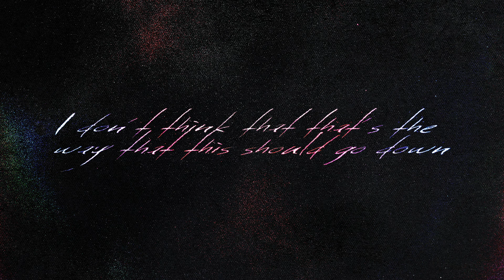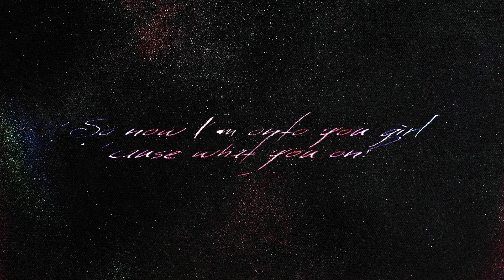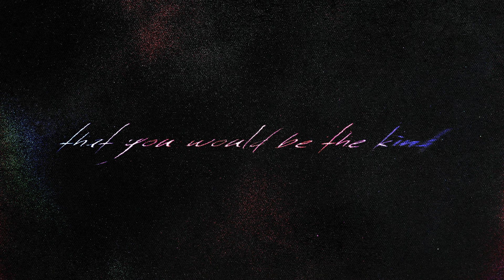Ashley Zeal - P.O.V (Memories) (Official Lyric Video)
Written By: Ashley Zeal
Prod. By: DANNYEBTRACKS (@dannyebtracks)
Art By: LOH Visuals (@lohvisuals)

Lyrics:

[1st Verse]

Girl we’ve been playing this game for too long,
Thought I could see a life with ya,
But now I think it’s time to move on,

Said you wanna go back and do things different,
Well girl I don’t feel the same,
They say things happen for a reason,
So there’s a reason why it happened this way,

I could stick around,
I don’t think that that’s the way that this should go down,

And now…

[Hook]

Are memories of you,
And when we’d make some personals from my point of view,

Said all that I have,

[2nd Verse]

Seems like your  friends have been in your ear,
‘Cause you be talkin’ ‘bout I wasn’t sincere,
So now I’m onto you girl ‘cause what you on?,
You should already know that that talk is wrong,

What about when I was picking you up,
Laying you down,
You would make my favourite sound,
Times when I was turning you on,

So lady listen when I say,
‘Cause there’s many other ways,
And you should already know

[Bridge]

If I ever said I’m missing you,
There might be a part of me telling you the truth,

But I’d never have thought that you would be the kind,
To come around and mess with my mind…

[Hook]